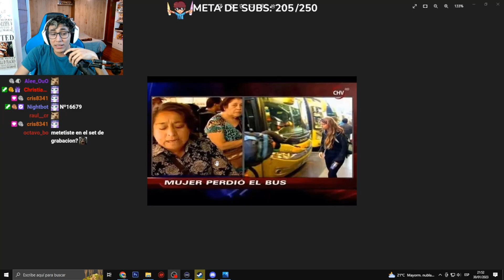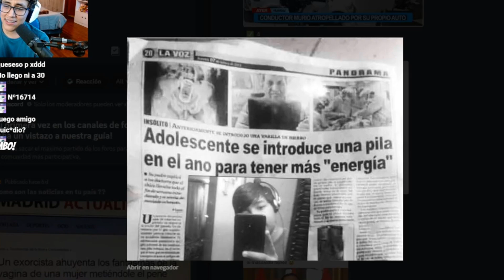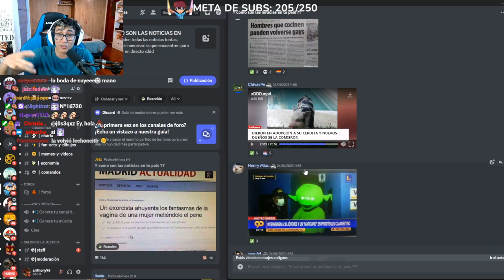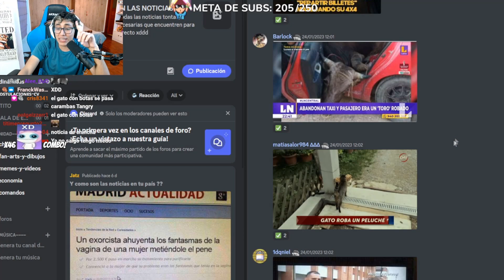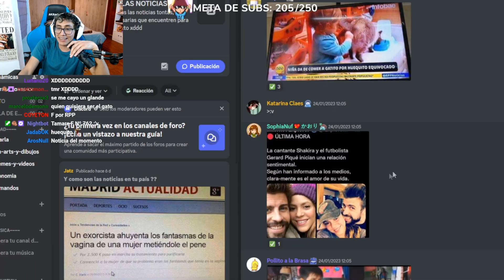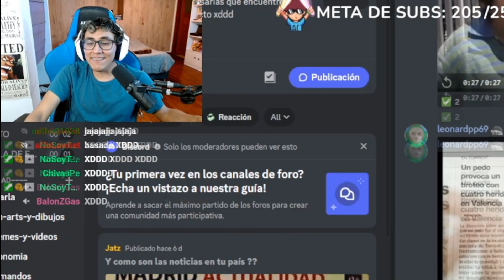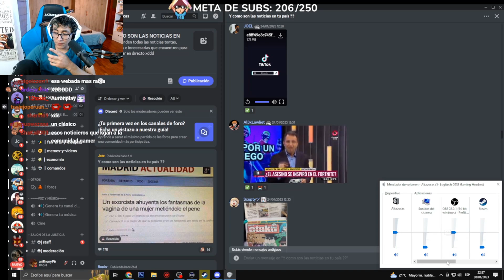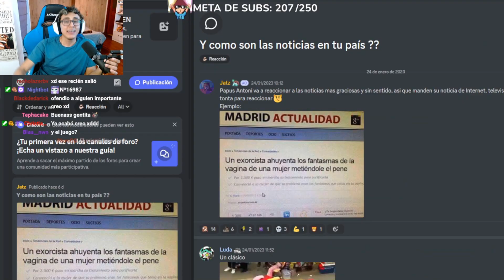Y COMO SON LAS NOTICIAS DE TU PAIS? 🥶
Hoy estaremos viendo las noticias estupidas que me mandaron en discord xdddd